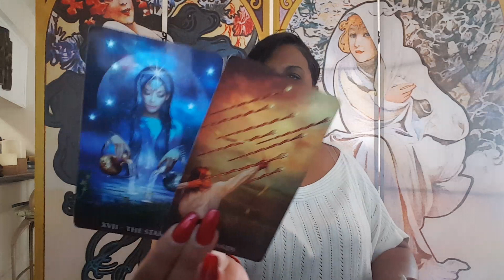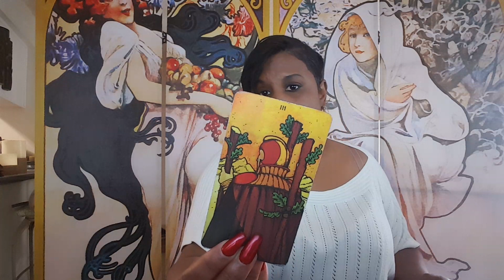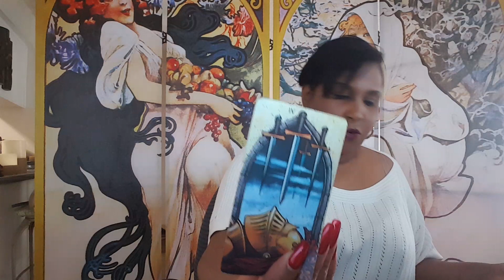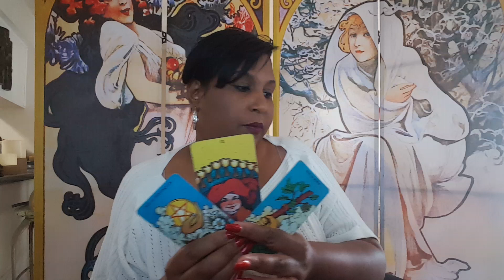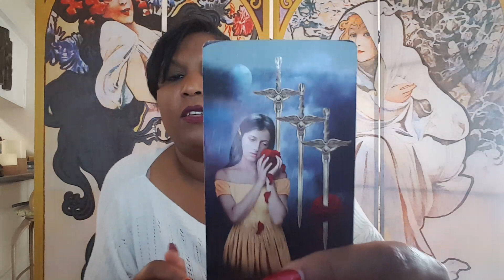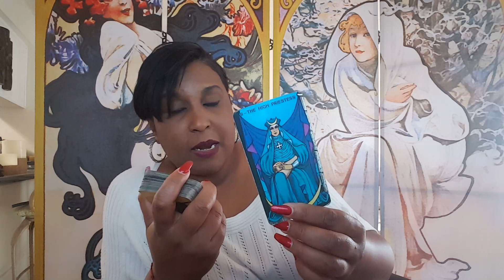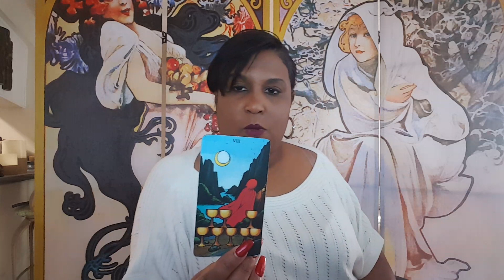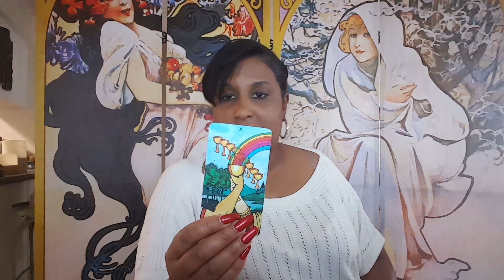Aries weekly love reading Feb 16th -22nd 2020.. Communication Offering an Apology & a New Start